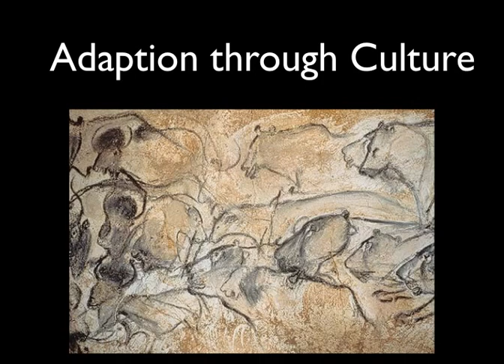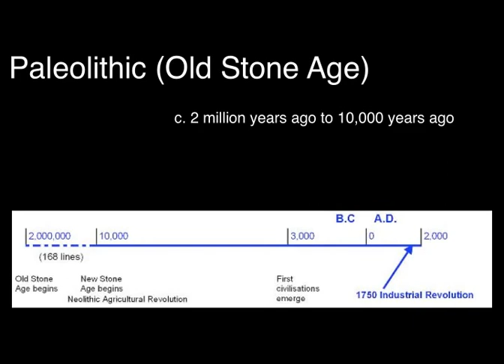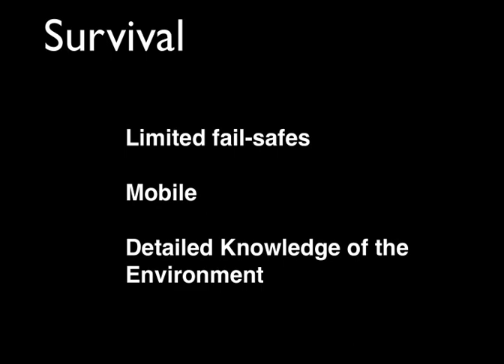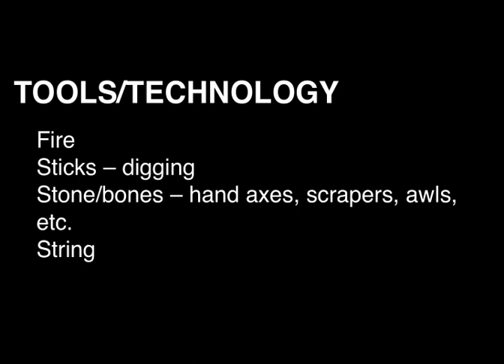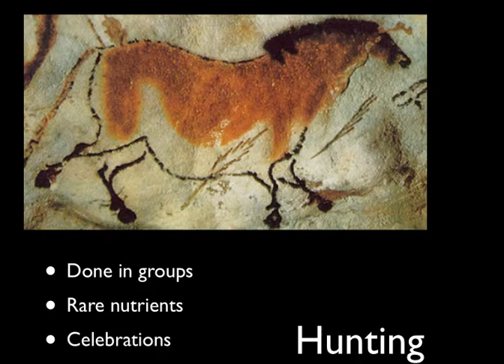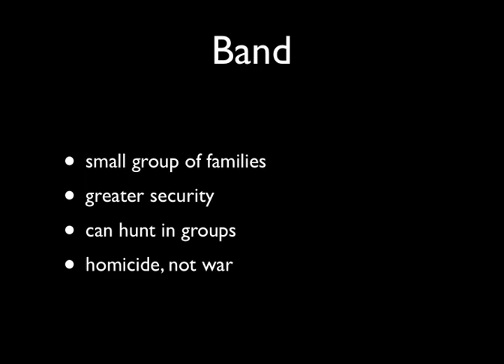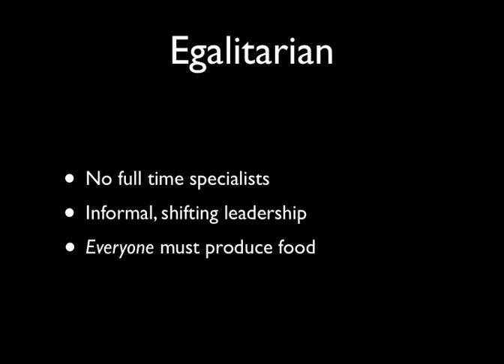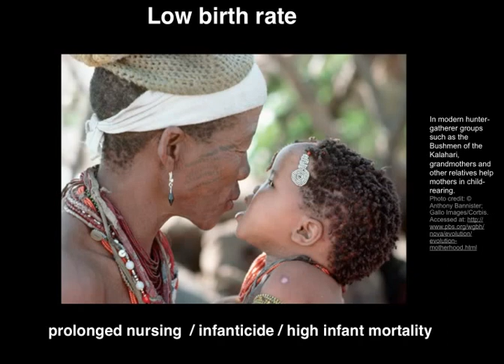Hist 101 Life in the Paleolithic